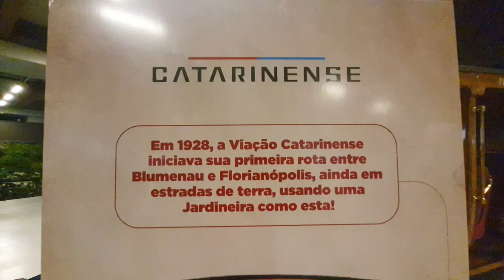Aeroporto de Florianópolis 22 01 2023